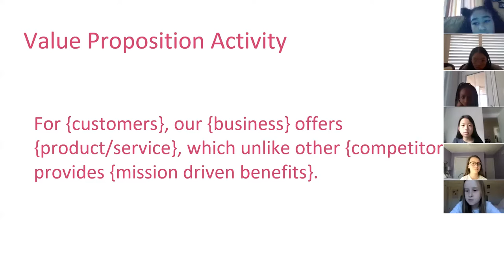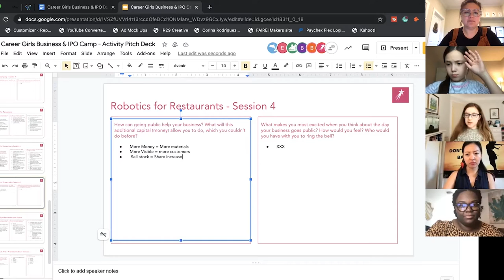Business and IPO Bootcamp | Career Girls Virtual Camp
Watch this short video to enjoy the highlights of the Career Girls 2021 Business Model & IPO Bootcamp.

Career Girls virtual camps are led by diverse women leaders in artificial intelligence (AI), entrepreneurship, environmental science, and financial literacy. These inspirational camps feature industry-leading role models and are offered free of charge to girls of all backgrounds. Career Girls believes girls and young women have the right to dream.

Inspiration and education change lives. Your donation will directly fund a series of high impact virtual camps designed to help girls of all backgrounds create a blueprint for their future careers. The camps give girls access to industry-leading women and supportive peers. Through high-quality virtual education, we ensure that girls' futures are not put on hold due to COVID-19. With your help, we are building the next generation of environmental scientists, roboticists, CEOs, and more.